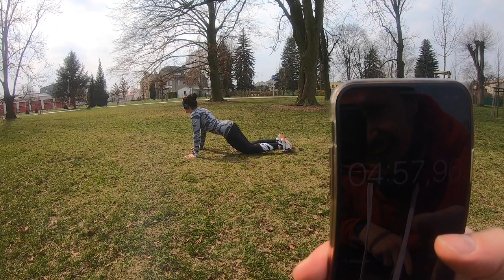Challenge angličáky má lepší polovička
Tak po tom, co jsem Páju označil v challenge angličáci, tak se do toho dnes pustila... a teda.. KLOBOUČEK :)